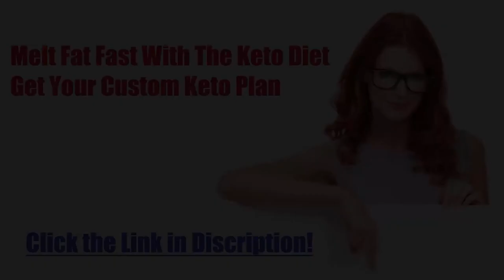Diet recipe 13: Keto Butter Chicken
Keto Butter Chicken
Preparation time: 5 minutes
Cooking time: 15 minutes
🍽 Servings: 1

Ingredients:
100g Chicken breast, diced
10g minced Garlic
10g minced Shallots
5g minced Ginger
2 tsp Curry Powder
2 tsp Tomato Paste
1 Tbsp Butter
2 Tbsp Heavy Cream
1/2 cup Chicken Stock

Procedure:
1) Melt butter in a pan.
2) Add ginger, garlic and shallots. Sautee until aromatic.
3) Add tomato paste and curry powder. Roast for about a minute.
4) Add chicken stock and bring to a simmer.
5) Add chicken pieces and simmer for 10 minutes.
6) Add heavy cream and simmer until thick.
7) Top with fresh cilantro.

➡️ Nutritional Information:
Fiber - 3g
custom diet
custom diet plan
custom keto
customketodiet
keto
keto custom
keto diet
keto plan
keto pure diet
keto quiz
keto usa
keto weight loss diet plan
ketocustomplan
ketogenic cycling
ketogenic diet keto ingredients
ketoplan
ketosis diet